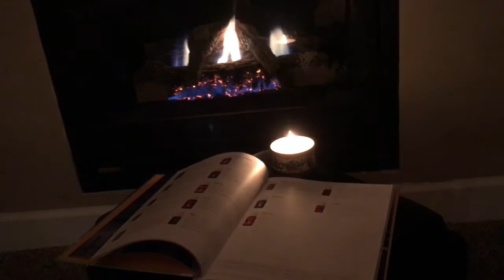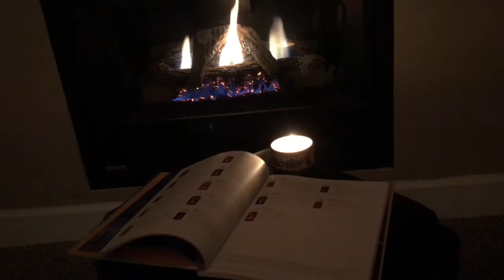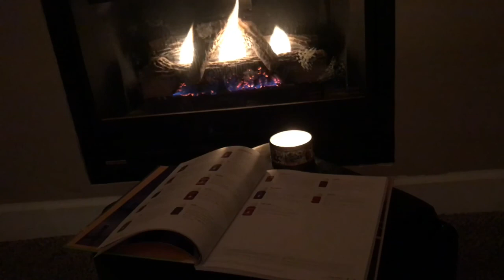ASMR | Inaudible Whisper | Reading Magazine | Mouth Sounds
“ ASMR Inaudible Whisper Reading”

What is ASMR and why am I whispering? Great question!